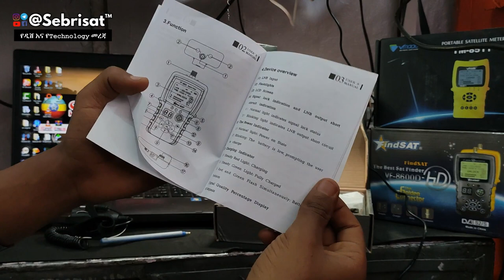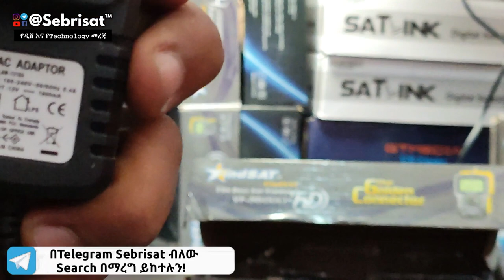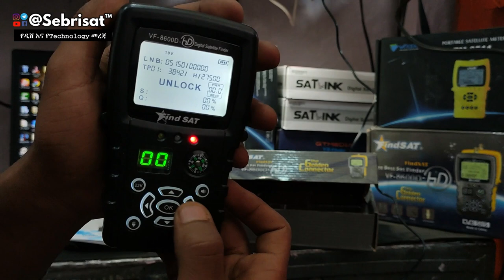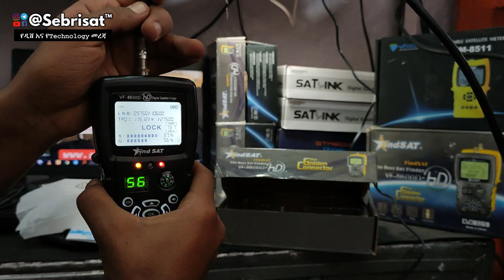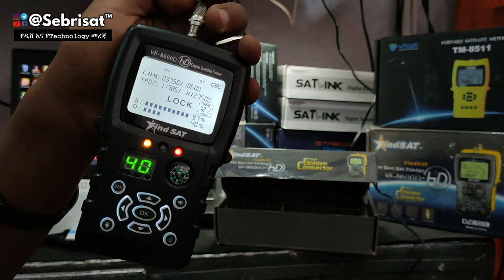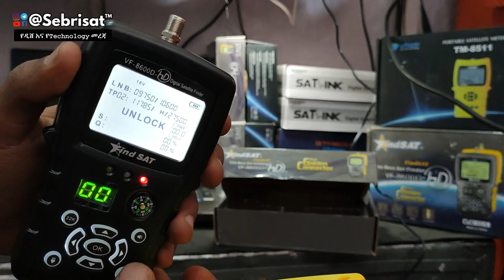ዲሽ በቀላሉ ለማስተላለል ምርጥ Finder | Findsat 8600 X Vmade 8511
ዛሬ በዚህ Video ላይ የምናየው የVmade 8511 እና የFindsat 8600 Digital Finder መካከል ላይ ያለውን ልዩነት ምነድን ነው? ዋጋቸው ስንት ነው? አጠቃቀማቸውስ እንዴት ነው የሚለውን የምናይ ይሆናል!

የሁለቱ Common Feature ከሆኑት መካከል
- በ1 ጊዜ  Charge እስከ 1 ሳምንት የሚያገለግል!
-መብራት ኖረም አልኖረም ዲሽ ያሰራሉ!
-ለራስዎም ቤት ሆነ ለስራ በጣም አሪፍ ናቸው!

በዚህ Video ላይ ያላችሁን አስተያየት  Comment ላይ ብታስቀምጡልን እና Like እና ለጓደኞቻችሁ Share ብታደርጉ በጣም አሪፍ ይሆንልን ነበር!